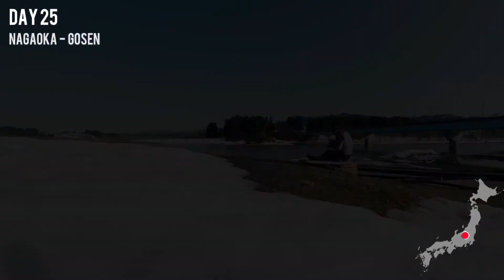Day 25 Eating wild vegetable to go / Bikepacking Across Japan 3500km / 60 days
Bikepacking Japan